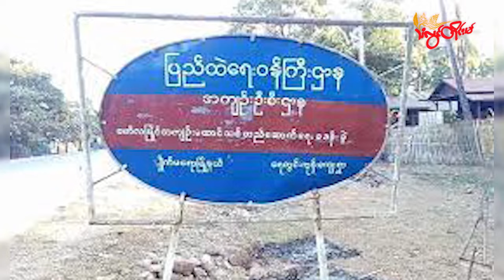TLT Tv||- ကျိုက်မရောထောင်မှာ အစာငတ်ခံဆန္ဒပြနေတဲ့ နိုင်ငံရေးအကျဉ်းသား ၂၃ ဦး ထပ်မံတိုက်ပိတ်ခံရ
မွန်ပြည်နယ် ကျိုက်မရောဗဟိုအကျဉ်းထောင်မှာ အစာငတ်ခံဆန္ဒပြနေတဲ့ နိုင်ငံရေးအကျဉ်းသား ၂၃ ဦး ထပ်မံတိုက်ပိတ်ခံလိုက်ရပြီး ၆ ဦး အရေးပေါ်ဆေးရုံတင်ထားရတယ်လို့ အကျဉ်းထောင်နဲ့ နီးစပ်သူတွေက သံလွင်တိုင်းမ်ကို ပြောပါတယ်။